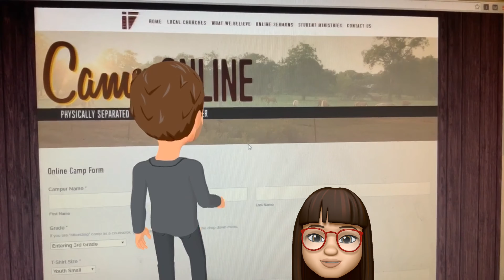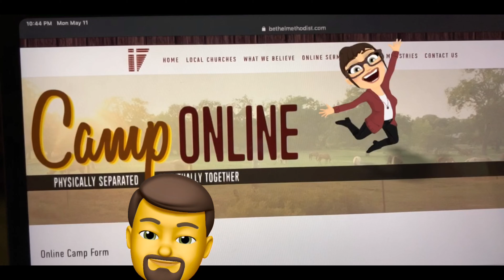VIRTUAL CAMP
BETHEL METHODIST DENOMINATION